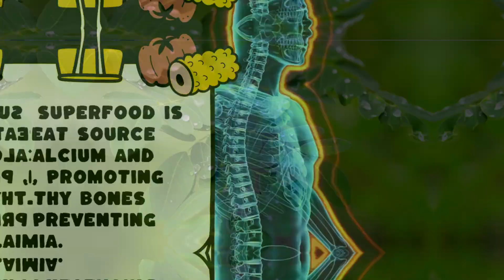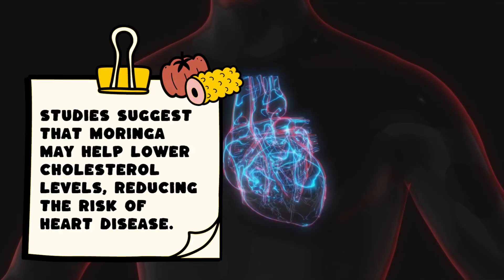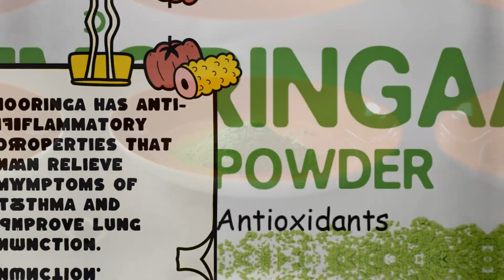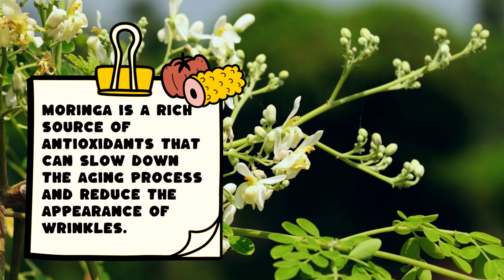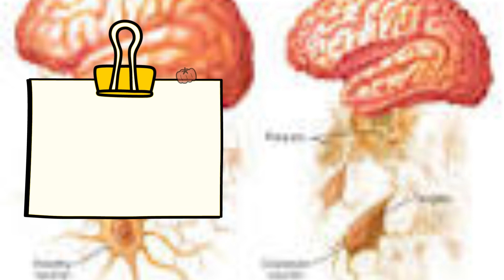Health Benefits of Moringa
Moringa, often referred to as the "drumstick tree" or "miracle tree," is a plant native to parts of Africa and Asia. It is known for its numerous health benefits, and almost all parts of the tree, including the leaves, pods, seeds, and roots, are used for various purposes. Here are some of the key benefits of Moringa:

Nutrient-Rich: Moringa leaves are packed with essential vitamins and minerals. They are an excellent source of vitamins A, C, and E, as well as calcium, potassium, and protein.

Antioxidant Properties: Moringa is rich in antioxidants, including quercetin and chlorogenic acid, which help protect cells from damage caused by free radicals.

Anti-Inflammatory: It has natural anti-inflammatory properties, which can help reduce inflammation in the body and potentially alleviate symptoms of inflammatory conditions.

Improves Nutritional Status: Moringa leaves can be used to combat malnutrition due to their high nutritional content, making them an important food source in some regions.

Lowers Cholesterol: Some studies suggest that Moringa may help lower cholesterol levels, which can contribute to heart health.

Blood Sugar Regulation: Moringa may help regulate blood sugar levels, making it beneficial for people with diabetes.

Aids Digestion: Moringa leaves contain fiber that can aid in digestion and relieve constipation.

Energy Booster: The nutrients in Moringa can help boost energy levels and combat fatigue.

Skin Health: Moringa oil is used in skincare products due to its moisturizing and nourishing properties. It can help improve skin health and may reduce the appearance of wrinkles.

Supports Brain Health: Some research suggests that Moringa may have neuroprotective properties and can help improve cognitive function.

Anti-Bacterial and Antifungal: Moringa has demonstrated antibacterial and antifungal properties, which can help in the treatment of various infections.

Anti-Cancer Properties: Some studies have indicated that Moringa may have anticancer properties and could inhibit the growth of cancer cells.

Supports Liver Health: Moringa may protect the liver from damage and help in the detoxification process.

Anti-Asthmatic Properties: Moringa has been used traditionally to relieve symptoms of asthma.

Weight Management: The fiber in Moringa leaves can promote a feeling of fullness and aid in weight management.

Rich in Iron: Moringa is a good source of iron, which can help prevent anemia.

Anti-Aging: Due to its antioxidant properties, Moringa can help slow down the aging process by reducing oxidative stress.

It's important to note that while Moringa offers many potential health benefits, it should be consumed in moderation as part of a balanced diet. Additionally, it's advisable to consult with a healthcare professional, particularly if you are pregnant, nursing, or taking medications, to ensure it is safe for your specific circumstances.